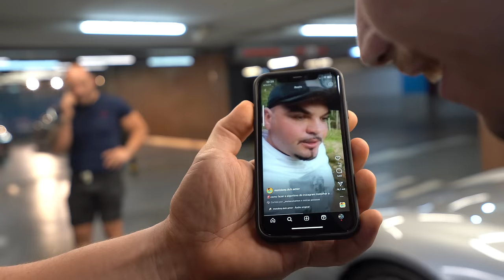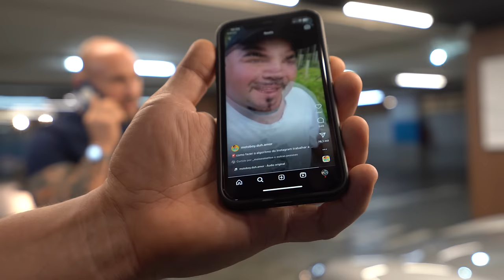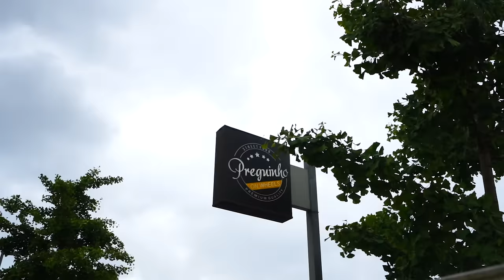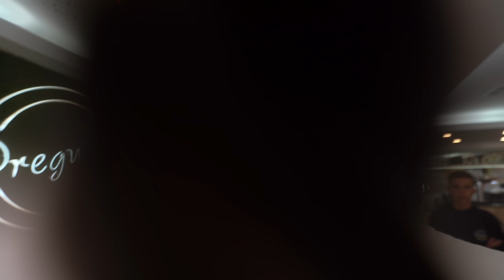O meu CARRO novo? | RUIVO